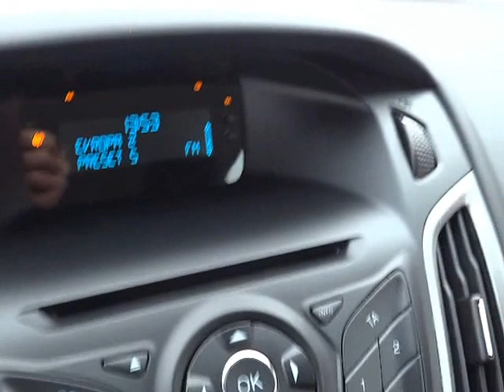Ford Focus 1.6 Ti-VCT 2014 - D1 CARS .int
KOMPLETNÍ INFO O TOMTO VOZE VČ. CENY, NALEZNETE NA